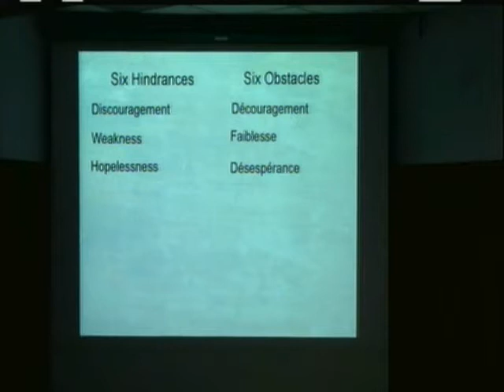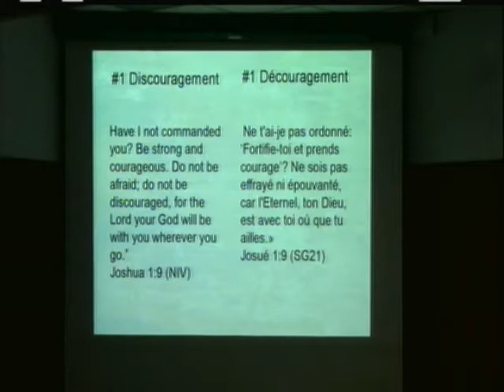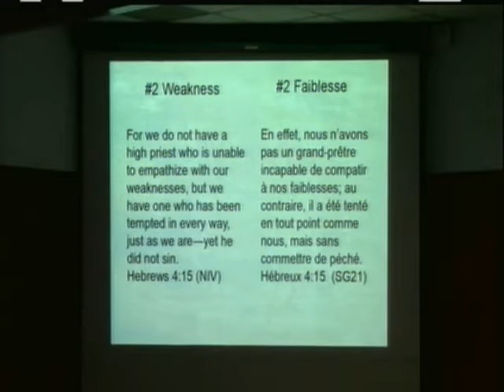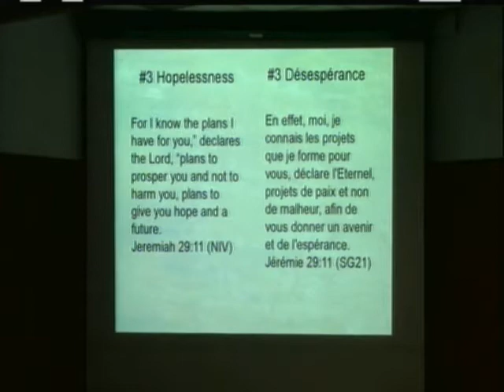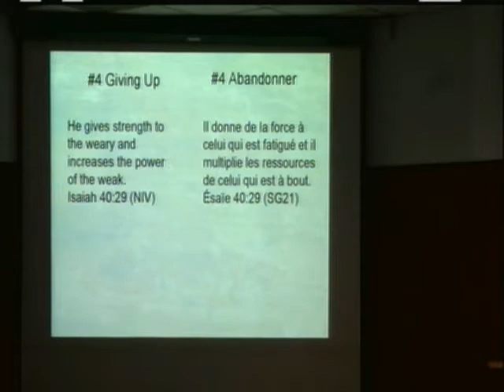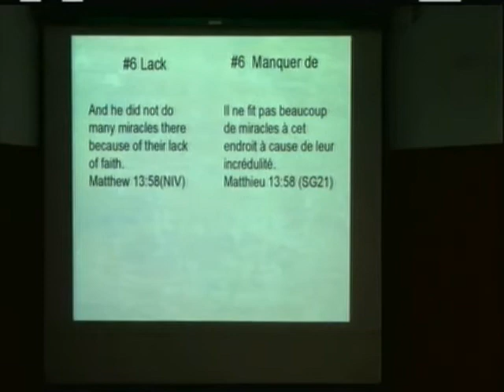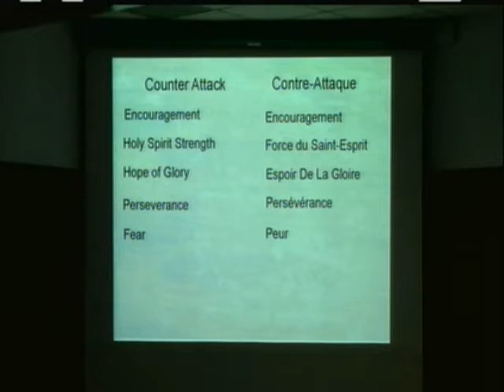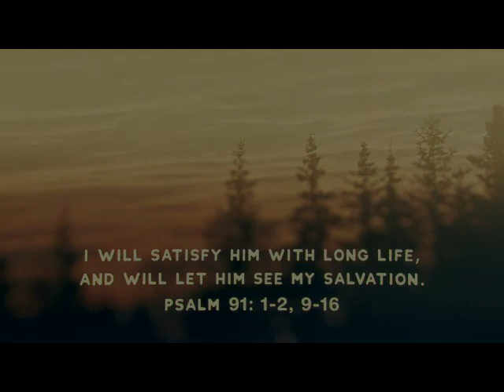God's Book - Pt 3 - Recognizing The Enemy's Strategies - Mike Hartigan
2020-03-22 - God's Book - Pt 3 - Recognizing The Enemy's Strategies - Mike Hartigan.

Join us as Mike Hartigan reveals how to use the word of God to counter the methods Satan uses to trip us up, in six different areas of our lives.